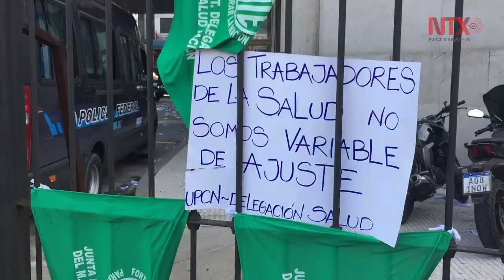Crisis económica multiplica protestas sociales en Argentina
Docentes, trabajadores de prensa y empleados públicos y de la salud realizaron diversas y masivas manifestaciones en medio de las crecientes protestas sociales provocadas por la crisis económica de Argentina.